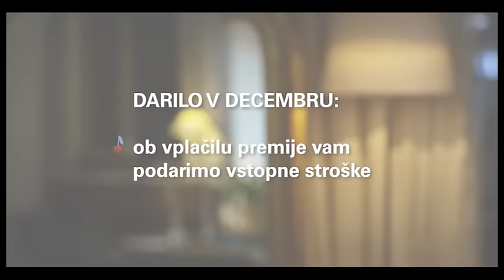Lepo je podariti pravo darilo! Tudi sebi.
Prihaja obdobje leta, ko boste iskali lepa darila za svoje najbližje. Pri Modri zavarovalnici pa vam omogočamo, da za spremembo obdarite sebe.

Zato smo vam pripravili posebno ugodnost, kjer vam ob plačilu premije dodatnega pokojninskega zavarovanja ne bo potrebno plačati vstopnih stroškov. Tako boste nekaj prihranili, hkrati pa tudi veliko naredili za svojo lepšo starost.

To je prvo darilo, ki ga lahko podarite sebi. Drugega si lahko privoščite s sredstvi, ki vam jih ne bo treba odšteti za dohodnino.